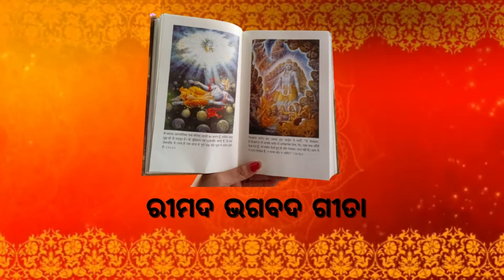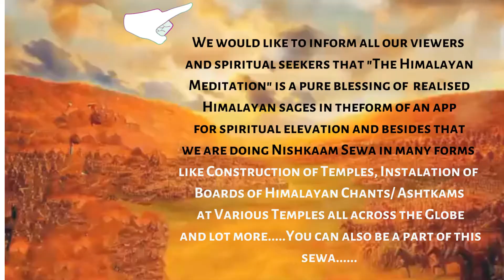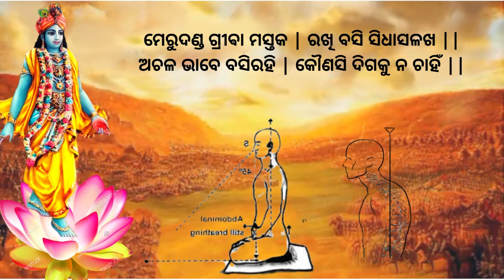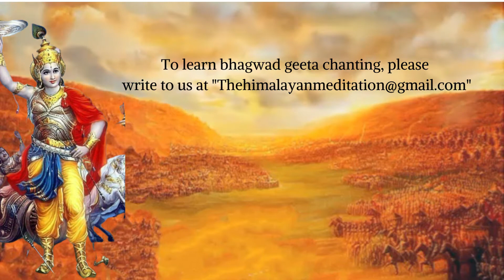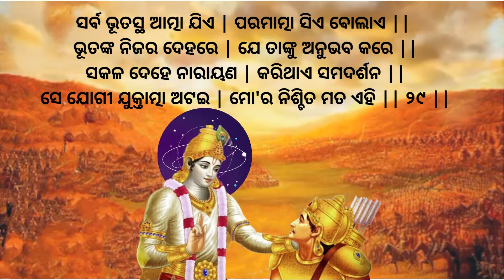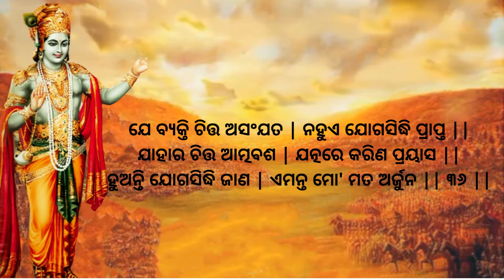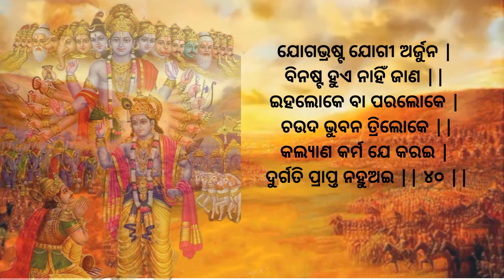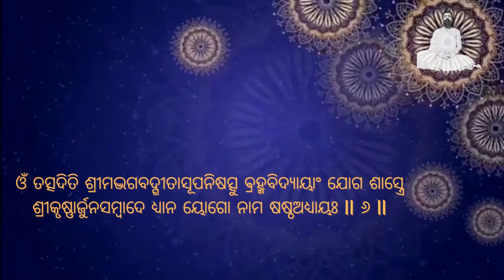Santh Saral Gita Chapter 6 || ସରଳ ନବାକ୍ଷରୀ ଗୀତା ଅଧ୍ୟାୟ ୬ ଧ୍ୟାନ ଯୋଗ || Nabakshari gita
ODIA BHAGAVAD GITA - CHAPTER 6

ଏତେ ସୁନ୍ଦର କେବେ ଶୁଣି ନଥିବେ ନବାକ୍ଷରୀ ଗୀତା ଷଷ୍ଠ ଅଧ୍ୟାୟ  || odia bhagavad gita ch 6 || nabakshari gita

Bhagavad Gita is knowledge of numerous basic truths of life and the relationship of each truth to the other: These truths are Krishna, or God, the individual soul, the material world, action in this world, and time, the liberation, various means to liberation and relationship between soul and Krishna. The Gita lucidly explains the nature of consciousness, the self, and the universe. It is the essence of India's spiritual wisdom.

The Bhagavad Gita, also referred to as Gita, is a 700–verse Dharmic scripture that is part of the ancient Sanskrit epic Mahabharata. This scripture contains a conversation between Pandava prince Arjuna and his guide Krishna on a variety of philosophical issues.

Faced with a fratricidal war, a despondent Arjuna turns to his charioteer Krishna for counsel on the battlefield. Krishna, through the course of the Bhagavad Gita, imparts to Arjuna wisdom, the path to devotion, and the doctrine of selfless action. The Bhagavad Gita upholds the essence and the philosophical tradition of the Upanishads. However, unlike the rigorous monism of the Upanishads, the Bhagavad Gita also integrates dualism and theism.

Numerous commentaries have been written on the Bhagavad Gita with widely differing views on the essentials, beginning with Adi Sankara's commentary on the Bhagavad Gita in the eighth century CE. Commentators see the setting of the Bhagavad Gita in a battlefield as an allegory for the ethical and moral struggles of the human life. The Bhagavad Gita's call for selfless action inspired many leaders of the Indian independence movement including Mohandas Karamchand Gandhi, who referred to the Bhagavad Gita as his saviour in darkness.

Please take out a minute to Rate and Review our app and please share with as many people as you can for the welfare of humankind.

Available in below names

Odia bhagavad gita
Oriya bhagavad gita
 bhagvad geeta
bhagvat gita
Odia Bhagvad gita chanting chapter 6
Bhagavad Gita in Oriya chapter 6
Nabakshari gita

Hindi geeta chanting

odia bhagabata dwadasha skandha,
Odia bhagavad gita ch 6
Nabakahari gita chapter 6
Nabakahari gita panchadasha adhyaya
odia gita bhagavad gita,
odia bhajan,
namita agrawal bhajan,
bhagavad gita in odia with meaning,
bhagavad gita in odia
jagannath bhajan